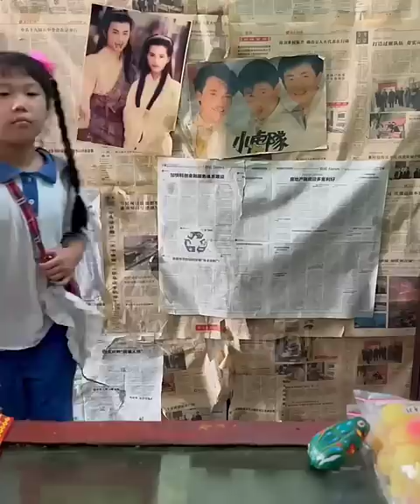Anyone who has worn this bracelet will be a mother! Childhood Memory Nostalgic Snacks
Hello everyone, this is the official YouTube channel of (Zhi En)
An evocative vintage store
Time flies, but memories of childhood flavors never fade
Traditional and delectable; entertaining video sharing